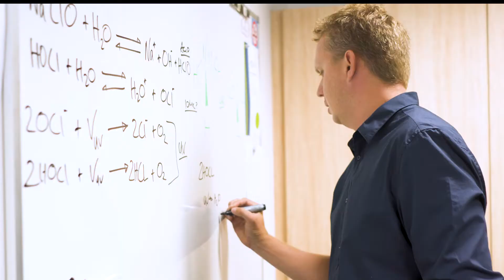This is Scott.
This is Scott and he’s a busy guy managing three teams at the City of Albany. When he’s not buzzing around controlling mosquitos, he’s helping his team ensure the community is healthy and safe.

Last year Scott’s team processed 955 building permits and completed 406 health inspections.